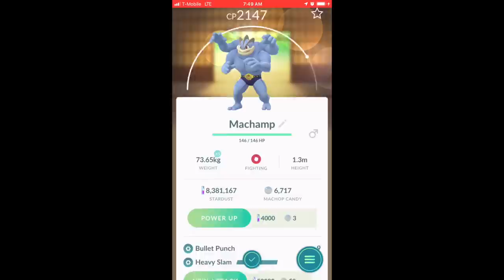The battle of the ultimate fighters Pt 2! 6 unique, no Machamp Fighting vs Machamp solo in cloudy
pokemon go solo raid bullet punch/heavy slam machamp solo in cloudy with all unique fighting type but no machamp

the first battle of the ultimate fighters